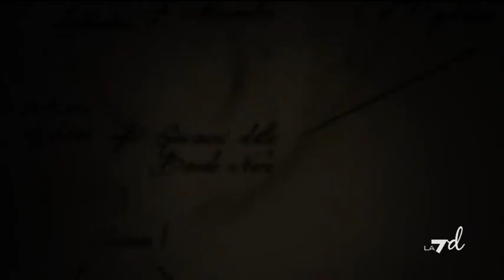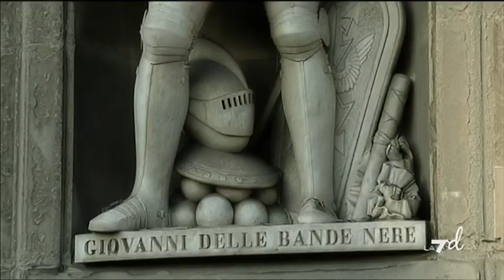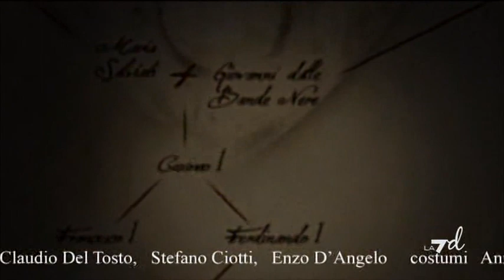Caterina Sforza la leonessa guerriera di Romagna Caterina Sforza la leonessa guerriera